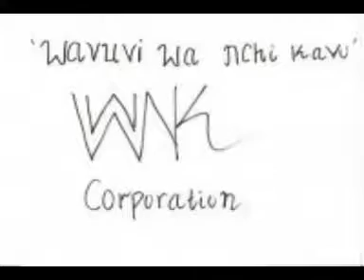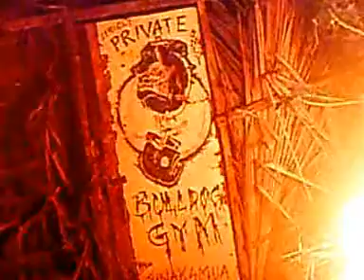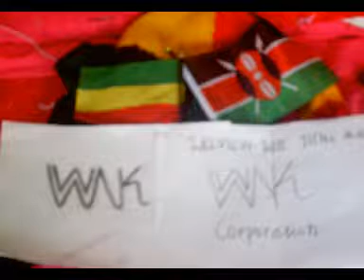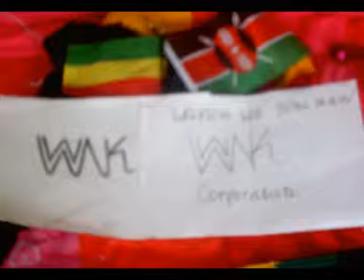tears riddim mix by wavuvi digi djs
life oh!life so sweet but only live once